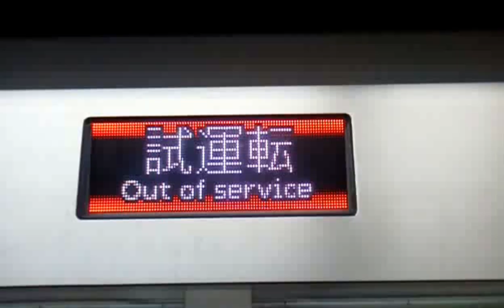東京都交通局12 600形 12 631F 試運転 本郷三丁目駅入線・発車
試運転中の東京都交通局12-600形12-631Fが大江戸線本郷三丁目駅に入線・発車する。

Bureau of Tokyo Metropolitan Transportation 12-600 Series 12-631F set in trial run dropping into and departing from Hongo-sanchome Station on Toei Oedo Line.